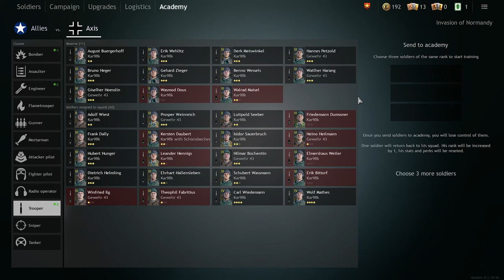Enlisted poradnik żołnierza